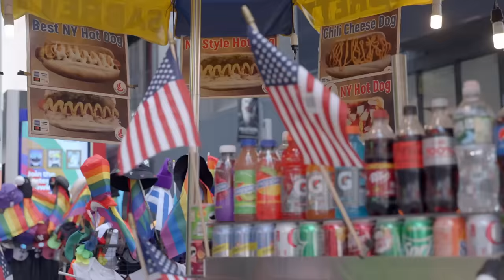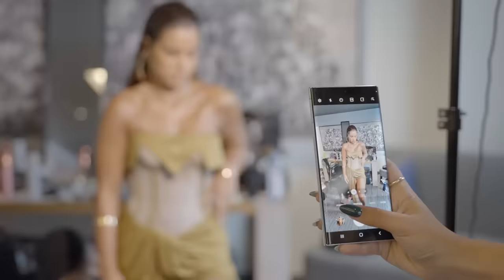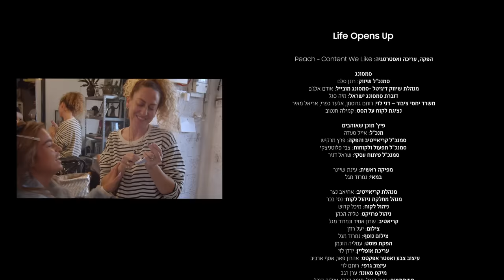Noa Kirel - Life opens up withGalaxy Part Four | נועה קירל - בסדרת דוקו בלעדית לסמסונג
Life Opens Up - פרק אחרון
הפקה, עריכה ואסטרטגיה: Peach - Content We Like

סמסונג:
סמנכ"ל שיווק: רונן סלם
מנהלת שיווק דיגיטל -סמסונג מובייל: אודם אלג'ם
דוברת סמסונג ישראל : מיה סגל
משרד יחסי ציבור  – דני לוי: רותם גרוסמן, אלעד כפרי, אריאל מאיר
נציגת לקוח על הסט: קמילה חנטוב

פיץ' תוכן שאוהבים:
מנכ"ל: אייל סעדה
סמנכ"ל קריאייטיב והפקה: פרץ מרקיש
סמנכ"ל תפעול ולקוחות: צבי פלוטניצקי
סמנכ"ל פיתוח עסקי: שראל דניר

מפיקה ראשית: עינת שיינר
במאי: נמרוד מגל

מנהלת קריאייטיב: אחיאב נצר
מנהל מחלקת ניהול לקוח: נסי בכר
ניהול לקוח: מיכל קדוש
ניהול פרויקט: טליה הכהן
קריאטיב: שרון אמיר ונמרוד מגל
צילום: יעל רוזן
צילום נוסף: נמרוד מגל
הפקת פוסט: עמליה הוכמן
עריכת אופליין: ירדן לוי
עיצוב צבע ואפטר אפקטס: אהרון פאר, אסף ארביב
עיצוב גרפי: רותם לוי
מיקס סאונד: ערן רגב
משתתפים: נועה קירל, תומר הכהן, אילנה קירל, אמיר קירל, מאיה ורטהיימר, אסף זמיר, Mike Ruiz, שרונה נומדר, רעות גולן
סטיילינג נועה קירל: איתי בצלאלי
ניהול וייצוג בלעדי נועה קירל: רוברטו מיוזיק - רוברטו בן שושן
מנהל הפקה נועה קירל: דורון חרפ
ניהול סושיאל נועה קירל: רוני פרץ
תודה מיוחדת: משפחת קירל היקרה ותומר הכהן.
שרונה נומדר ורעות גולן על שיתוף פעולה יוצא דופן.
מריו גימלפלד - תלמה סוכנות נסיעות
שרים קריוקי
Hotel Indigo Lower East Side

קרדיטים שירים:
Thought About That
נועה קירל, ניצן קייקוב, Jacqueline Cole Renae Miskanic, Natania Lalwani, Miranda Glory, Jason Patrick Hahs, Casey Cathleen Smith, Zachary Philip Skelton, James John Abrahart JR
Atlantic Records

Bad Little Thing
Casey Cathleen Smith, Samuel Edward Chinedu Ahana, Nathaniel William Merchant, Samuel Denison Martin, JHart
Atlantic Records

שלושה בנות
נועה קירל, רון ביטון, גיתית פישר, דן מסר, ינון יהל

פאוץ'
נועה קירל, איתי שמעוני, ירדן פלג, דורון מדלי, רון ביטון, שרים קריוקי